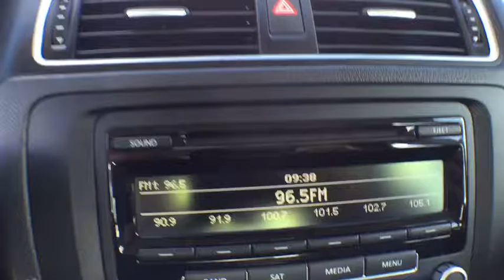2014 Volkswagen Jetta Orlando, Sanford, Kissimme, Clermont, Winter Park, FL 2674P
5474 S Orange Blossom Trl